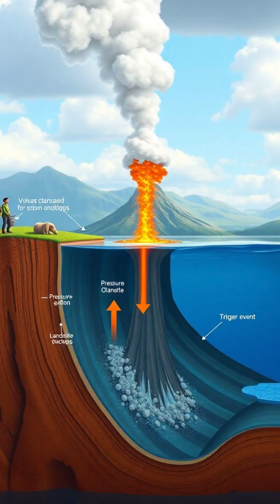The Hidden Danger of Limnic Eruptions 💧🌋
Dive deep into the world of limnic eruptions, a rare and deadly natural phenomenon! 🌊💥 Discover how these explosive events can transform serene crater lakes into deadly traps, releasing clouds of carbon dioxide that silently asphyxiate everything in their path. Explore stunning visuals of the science behind these eruptions, their catastrophic effects, and the measures taken to prevent them after historical disasters like the Lake Nyos tragedy.

🔍 Learn the mechanics, see dramatic aerial views, and understand the importance of monitoring these beautiful yet perilous lakes. 🌍✨